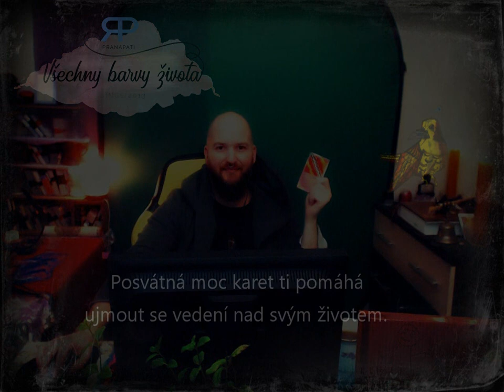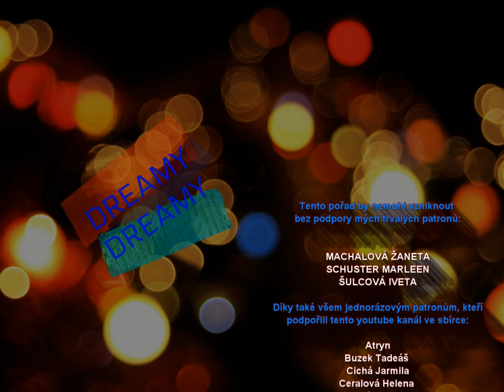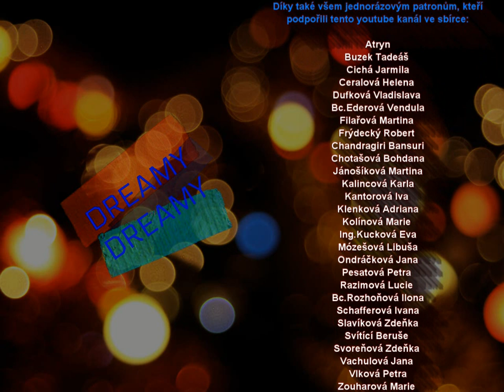Dreamy Dreamy #1.1 - Tabák na patě - výklad snů (NADČASOVÁ VĚŠTBA)